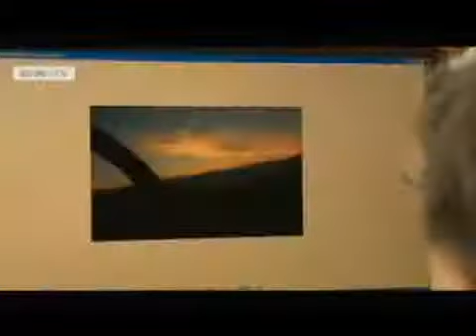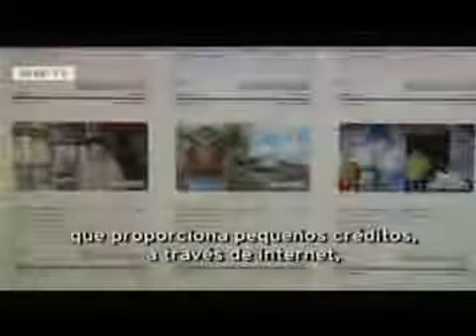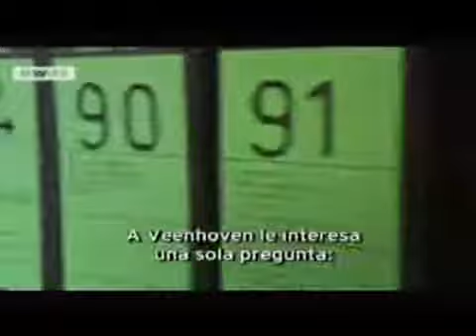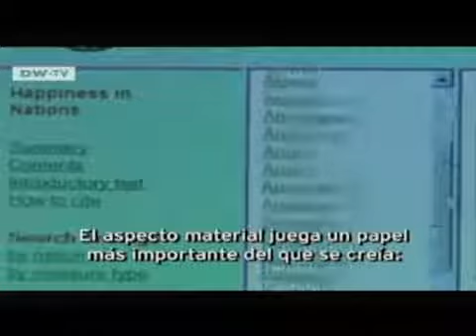DW TV La Invasión de la Felicidad (parte2) die glücks invasion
La ciencia trae nuevas pistas sobre cómo buscar la felicidad.